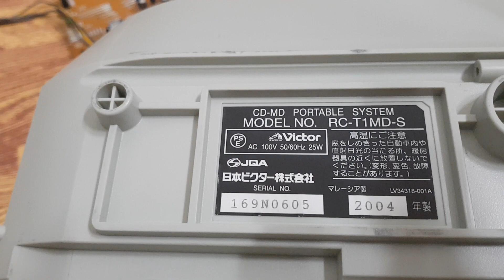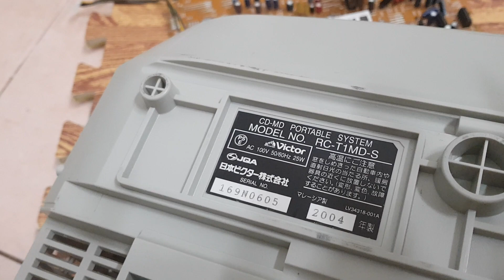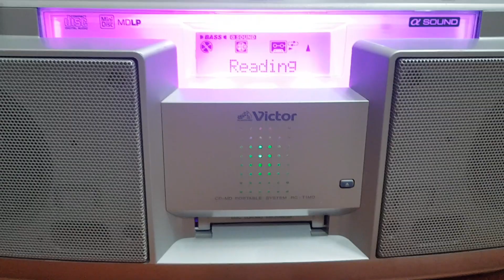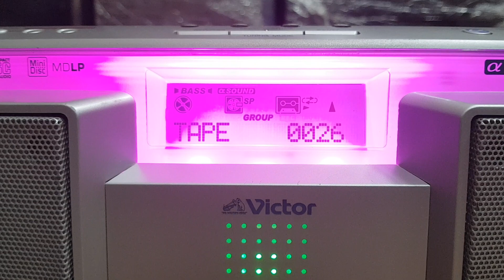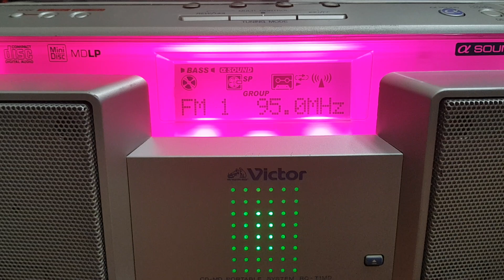( Đã bán )Boombox Victor T-1 Đẹp - Giá 1t2 - Có Remote - Tặng Đĩa MD